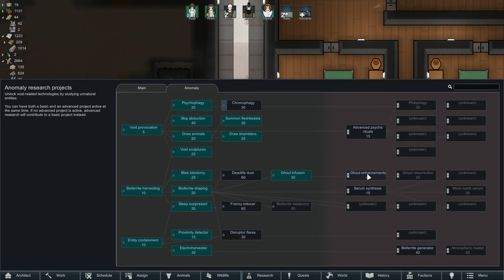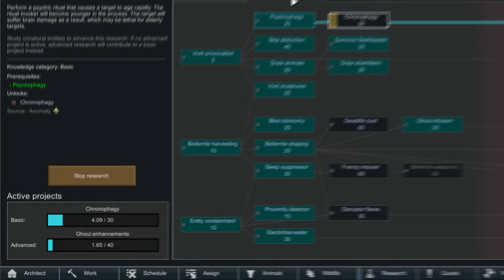Nociosphere, Chimera dan Labirin Misterius - Rimworld Anomaly〔4〕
Jenis entity di Rimworld semakin menarik guys, sekarang kita bisa menemukan anomaly yang Advanced. Sejauh ini masih bisa diatasi dan anomalynya bisa dimanfaatin menjadi senjata, kayak Ghoul dan Nociosphere.

Mods:
Hugslib
Realistic Rooms Rewritten
Graphics Settings+
Simple Sidearms
Edb Prepare Carefully
Quality Colors
CM Color Code Mood Bar [1.1+]
Mod Manager
RimHUD
Replace Stuff
Vanilla Textures Expanded
Harmony
Camera+
Invisible Hats
MendAndRecycle
SoilRelocation